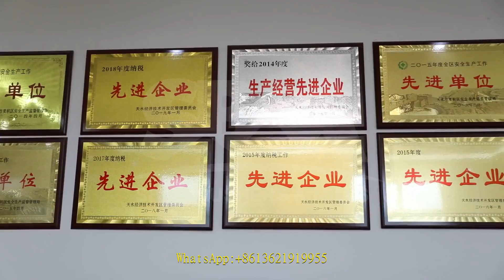automatic stone crusher plant 1000 tph